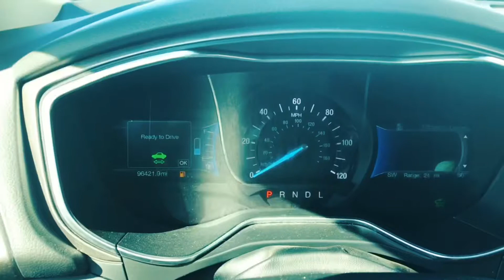August 12, 2021